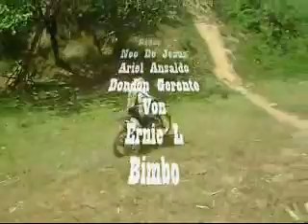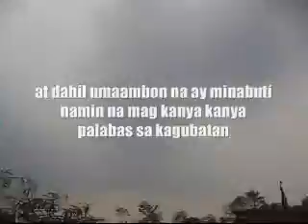Super Neo - Ako at ang Limang palaban ( April 27, 2011- Trail ).wmv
( Cornelio C. De Jesus ) aka: Super Neo with Ariel Ansaldo , Dondon Gerente , Von , Bimbo & Ernie L. ( April 27, 2011 ) Ipo Trail Bulacan Philippines